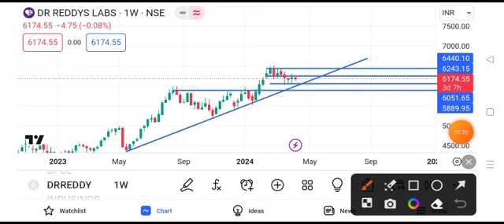Dr Reddy's share news | Dr Reddy share latest news | Dr Reddy share latest news today